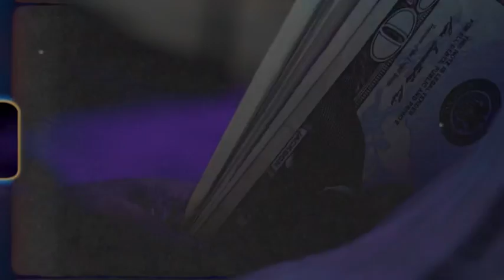INTRO (MAYBERRY LEGEND) By Jerm Hatcha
Mayberry Legeng in flesh and blood is the one known as Jerm Hatcha.  Everyone in the city will vouch on it!!! Call it a testimony,  a declaration, or better yet, just call it BOSSTALK. For undoubtedly, it's  the story that made him who he is.

Tiktoc @JermHatcha